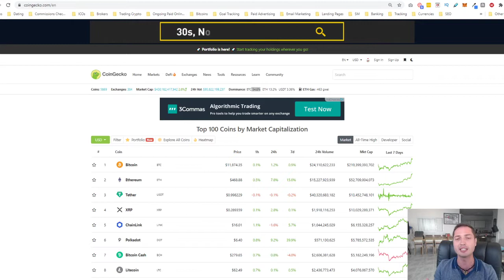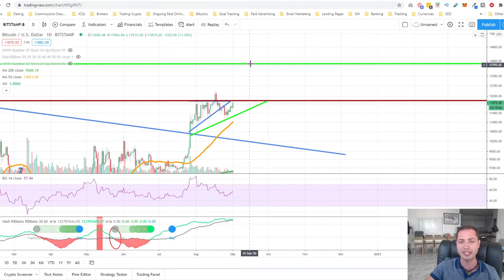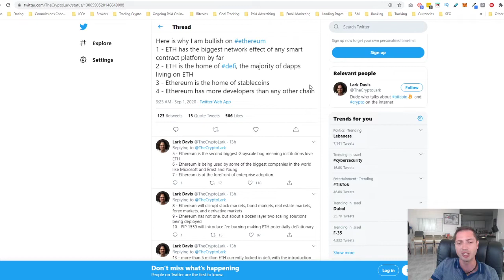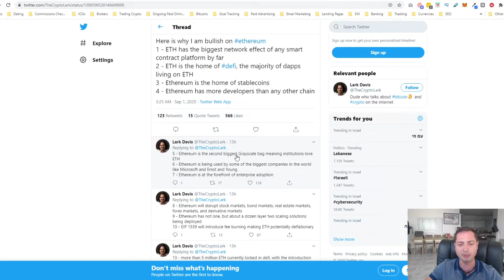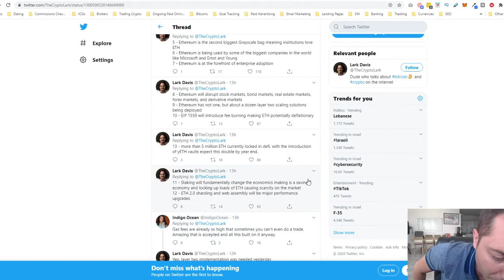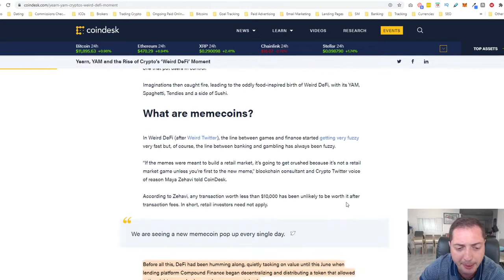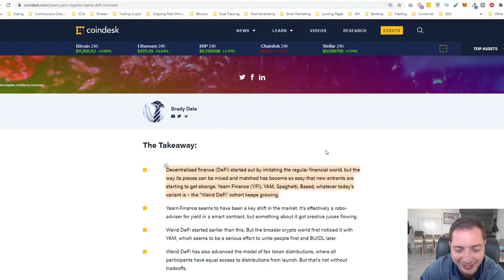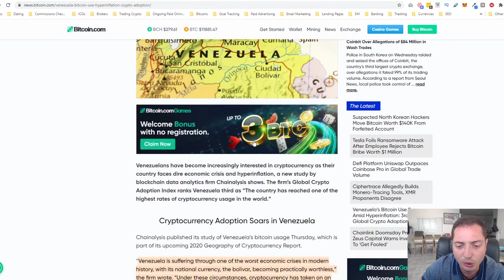ETH To $1,000 This Year!? Sushi Rises 200% Today. YFI Rolls ETH Staking!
Today In Crypto 01/09 ETH Skyrockets To $470, 12 Reasons To Be Bullish On ETH And Why It Can Reach Over $1K This Year, SUSHI Rises 200% DeFi Crazes Continues SushiSwap Attracts $250 Million, YFI Rolls Out Ethereum Staking, DeFi Growing To $9 Billion 225% In August